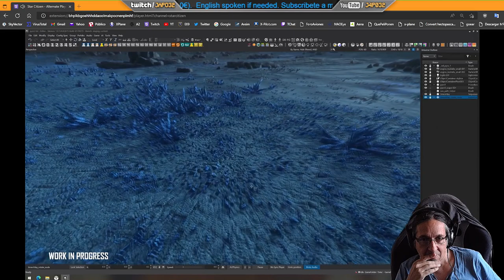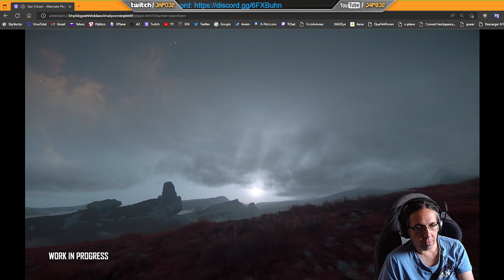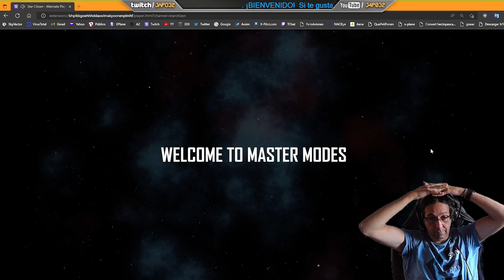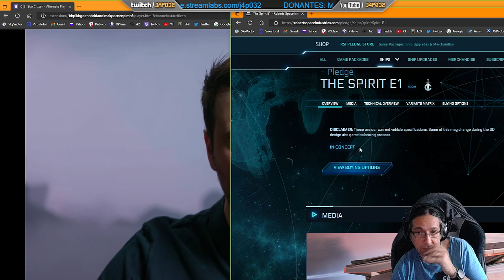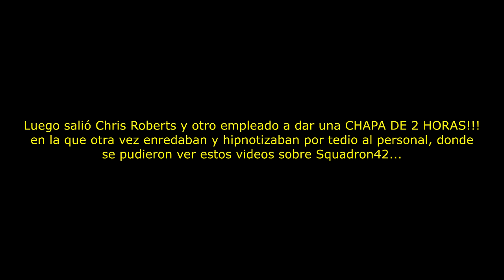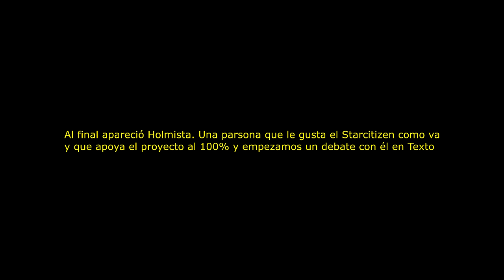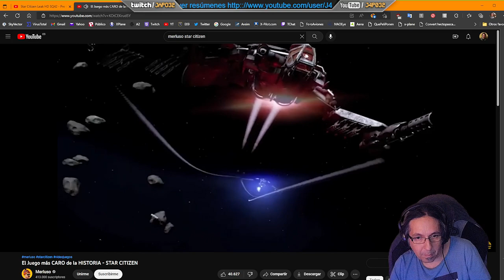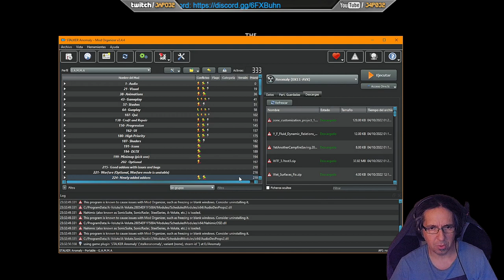[Opinión] StarCitizen - ¿Fué la CitizenCon como siempre vende humo? - Resumen y debate final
Este video es un resumen de más de 6 horas de emisión en el evento de la CitizenCon de Starcitizen, quitando las tremendas  y largas charlas que lo único que invitaban a la imaginación de los bakers, dejando solo los videos y tratando de poner negro sobre blanco a la gente que se interesa por este juego.
En la linea de abajo de tiempos se verá la conferencia por secciones para acceder más fácilmente a lo que se quiera ver.
00:00:00 Los planetas de Pyro
00:25:15 Las "nuevas"  misiones de investigación
00:31:40 Las futuribles zonas subterraneas
00:42:57 El "único" rol multirol de las naves
00:54:00 ¿Otra vez rehacer Lordville?!
00:59:24 El multicrew que llevamos esperando 10 años
01:07:26 Mas madera!!! (Naves)
01:17:05 Como van los asentamientos de Pyro?
01:20:18 Tremendísima chapa. Ohh!! Scaner en Primera Persona.
01:22:03 "Méjora" animaciones - Comparación con Uncharted
01:29:58 La mecánica de Caza Recompensas?
01:32:38 ¿Por qué la gente se compra este juego?
01:36:34 Un poco más de libertad en el Quantum? naaahh!!
01:37:37 Un mapa para no perderse (y aburrirse)
01:40:04 ¿Tendremos por fin una mecánica de infiltración?
01:46:04 ¿IA menos tonta? - Comparación con STALKER
01:51:13 ¿Cuantas veces han cambiado ya el MobiGlass?
01:52:35 ¡Amoss no fastidies!!
01:53:42 Debate con un fan acérrimo del juego.
02:12:28 La opinión creo acertada de Merluso
02:39:17 Si se hubiera empezado desde abajo. Dual Universe

Y ya si tienes un orgamos de gustarte, puedes hacer una donación

Mi PC:
Placa Base: Asus ROG Z390F Gaming Socket 1151
Procesador: Intel i9-9900KS 5.0Ghz
Tarjeta Gráfica: Asus ROG Strix GeForce RTX 2080Ti OC Edition 11Gb
RAM: Corsair Vengeance LPX Black 32GB - 3200Mhz
Fuente Alimentación:  Zalman Acrux Series ZM1200-ARX 80 Plus 1200W
Auriculares: Sennheiser PC 373D
Teclado: Logitech G19
Ratón: Razer Mamba 16k DPI
Micrófono: Samson Meteor
Joystick: Thrustmaster Hotas Warthog
Headtracking: Trackir 5.0
VR: HP Reverb G2
Pedales: Thrustmaster TPR
Volante: Thrustmaster TS-PC Racer Ferrari Edition con Pedales G25